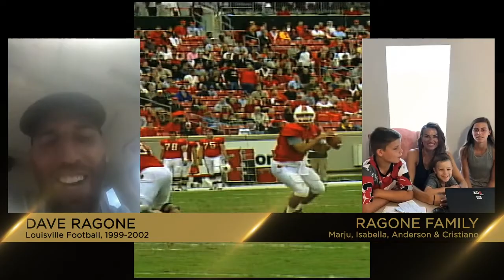Dave Ragone - 2020 C-USA Hall of Fame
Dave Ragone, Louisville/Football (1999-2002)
First three-time C-USA Offensive Player of the Year (2002, 2001, 2000) in league history
Three-time Honorable Mention All-American (2002, 2001, 2000)
Three-time First team All-C-USA selection
C-USA Football Player of the Decade (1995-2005)
Led Louisville to back-to-back C-USA Championships in 2000 and 2001
Played in three consecutive bowl games for Louisville and was on the roster for a fourth.
Went 27–11 as a starting quarterback, including an 11–1 mark in 2001. He finished his career as Louisville's second all-time leading passer.
Played for three NFL teams and was NFL Europe MVP in 2005
Has coached in NFL since 2011, currently serving as the Chicago Bears Passing Game coach.

Criteria to be eligible for the Hall of Fame includes the following:
A minimum of two years played for student-athletes, minimum five years served for
coaches/administrators (coaches/administrators in current roles are eligible)
Student-athletes are only eligible five years after their last C-USA competition
Considerations for student-athletes will be based on but not limited to All-America selections and
national honors, C-USA superlative awards, academic standing and off-the-field contributions
Considerations for coaches/administrators will be based on contributions to C-USA as a whole

The league’s Hall of Fame Committee selects the nominees and the league’s Athletics Directors serve as the voting panel for the C-USA Hall of Fame.